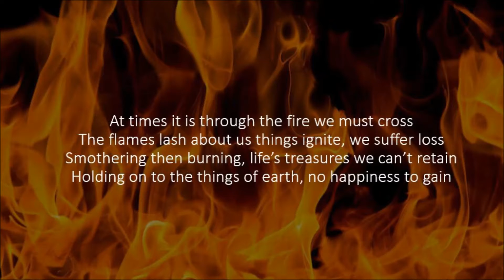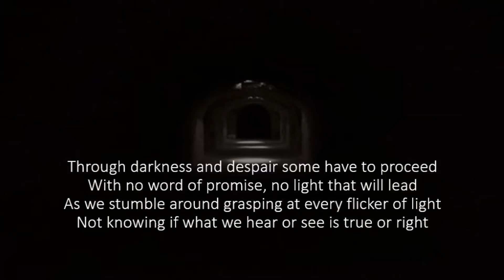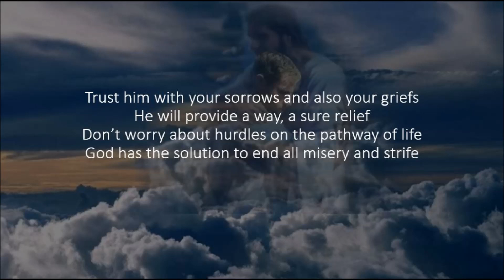Hurdles on the Pathway of life